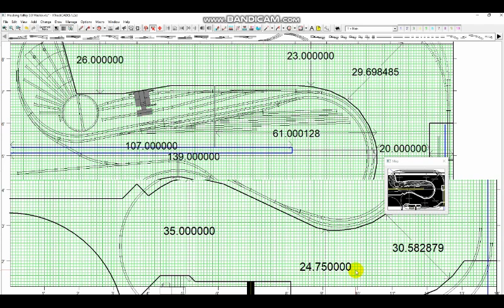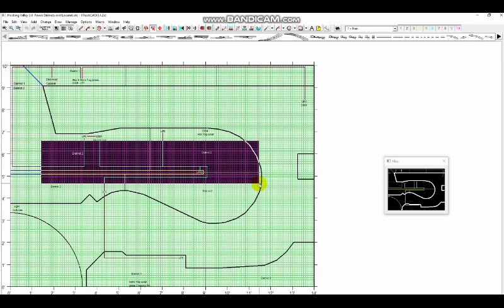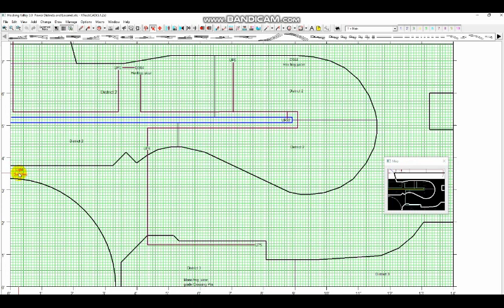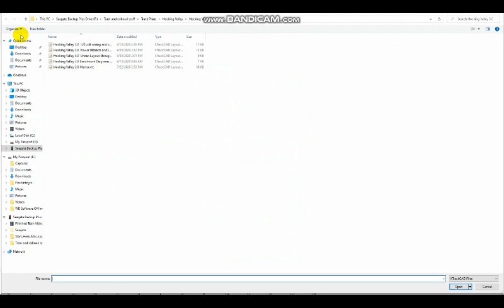Hocking Valley 3.0 - The Endeavor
A little overdue, but here it is - the track plan reveal for Hocking Valley 3.0!!! This is pretty much an overview of the track plan as well as my plan for the under-layout storage and the electrical distribution. As always, hope you enjoy and the video and the build!